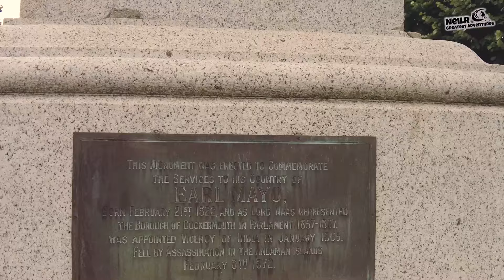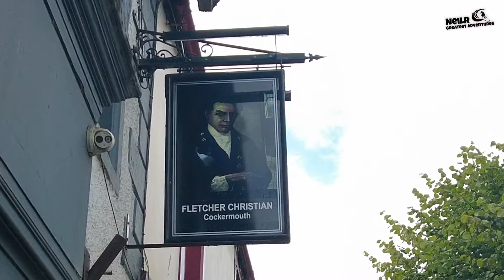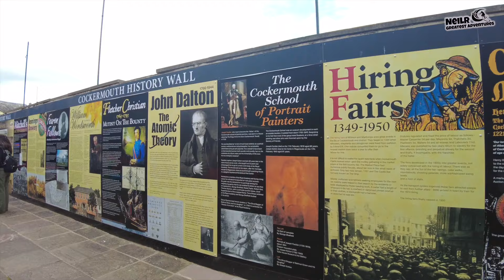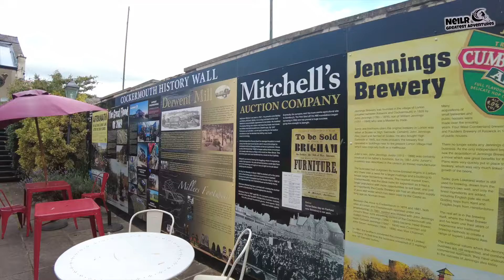Is Cockermouth a beautiful town to visit in Cumbria | join me for a walking tour around the town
Immerse yourself in the natural beauty and charm of this idyllic place nestled in the heart of the Lake District. Join me as we explore the quaint streets, marvel at the historic architecture, and soak in the breathtaking views of the surrounding landscapes. Discover hidden gems, local traditions, and the warm hospitality of the residents. Whether you're a nature lover, history enthusiast, or simply seeking inspiration, this channel is your gateway to experiencing the wonders of Cockermouth.